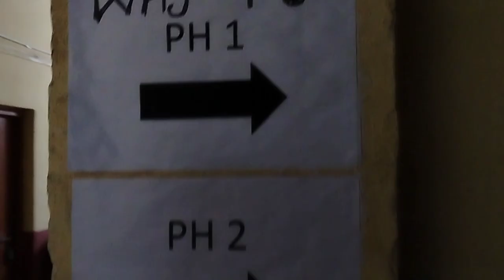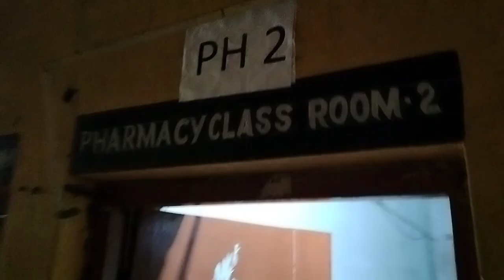KEC Ground ka lagaya ek chakkar 😅 | BTKIT Dwarahat | Government Polytechnic Dwarahat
B.T.K.I.T Dwarahat is a technical institute located in the town of Dwarahat, in the state of Uttarakhand, India. The institute offers undergraduate and postgraduate programs in engineering and technology, with a focus on providing students with a strong foundation in the principles and applications of their chosen field.

Government Polytechnic Dwarahat is a technical institute located in the town of Dwarahat, in the state of Uttarakhand, India. The institute offers diploma-level programs in various branches of engineering, such as mechanical, electrical, civil, and computer science. The curriculum is designed to provide students with a strong foundation in the principles and applications of their chosen field, as well as practical experience through hands-on training in the institute's well-equipped labs and workshops. The institute also has a library with a wide collection of books and journals, and provides various opportunities for students to participate in extracurricular activities and clubs. Government Polytechnic Dwarahat is a great choice for students looking to pursue a career in engineering.